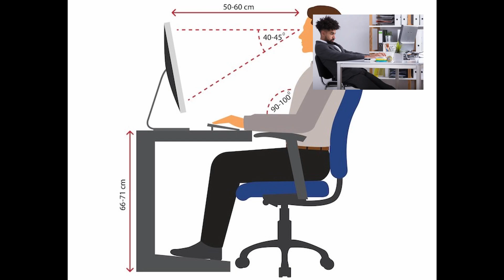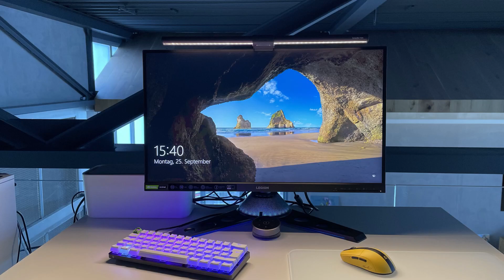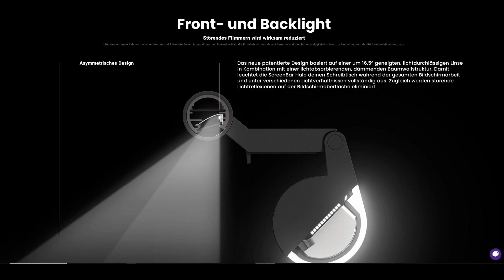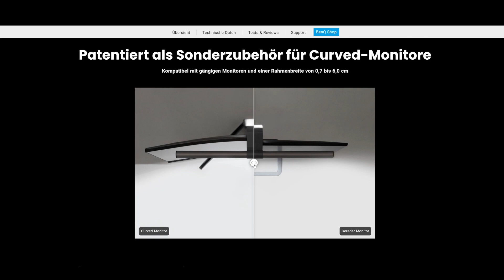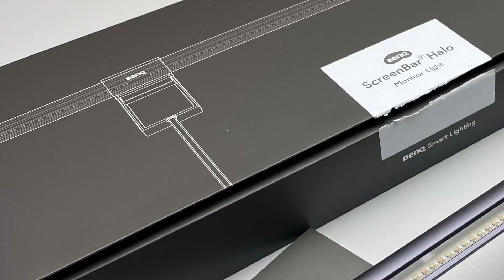Benq Screenbar Halo Review | Besser und gesünder Aimen & Arbeiten mit Luxus Monitor Light?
Wir haben die Luxusvariante einer Screenbar von Benq getestet.
Die gesundheitlichen Vorteile für die Augen sind ja weitestgehend bekannt. Das eine Screenbar bzw. die richtige Beleuchtung um den Monitor herum auch Vorteile fürs Aiming bieten kann wird selten thematisiert oder eben nur Nebenbei.
Wir gehen auf beides im Video ein und stellen die Benq Screenbar Halo ausführlich vor und erklären warum wir hier an jedem PC Arbeits- und Gaming Platz ein Screenlight haben.

Als Amazon Partner erhalten wir eine kleine Provision um diesen Kanal betreiben zu können. Euch entstehen beim Kauf über obenstehende Links keinerlei Nachteile! Vielen Dank für Eure Unterstützung.